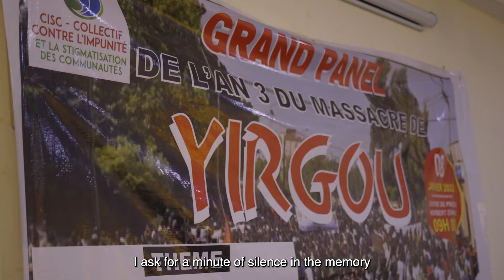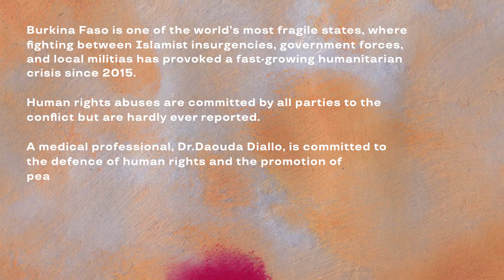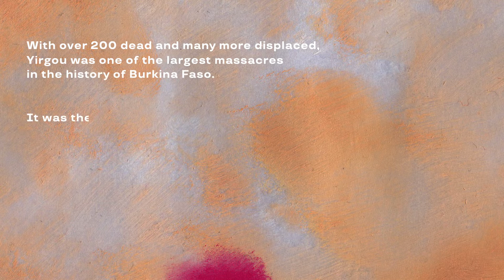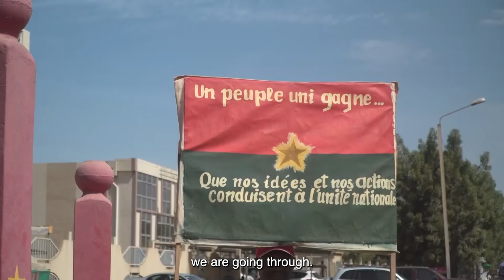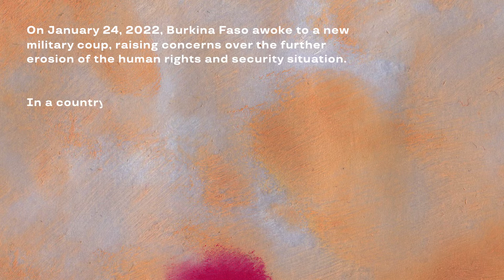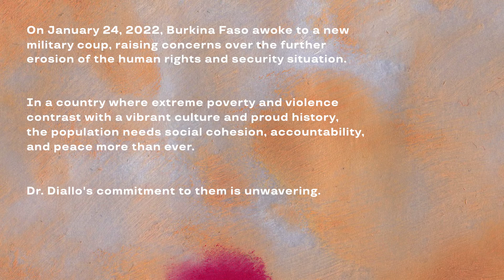Portrait of Dr Daouda Diallo - Laureate of the 2022 Martin Ennals Award | ENGLISH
In Burkina Faso, Dr. Daouda Diallo is a pharmacist by training and a committed human rights defender. In 2019, he witnessed a violent clash between Burkinabe civilians, government military, local paramilitary groups and Islamist factions, where almost 200 innocent civilians across 20 villages lost their lives. Dr. Diallo strives to document human rights violations by both government factions and Islamist groups, reminding civil societies across the world of the need for human rights protection especially in the event of abysmal functioning of the rule of law and in conditions of extreme poverty.

He oversees the medical laboratory of The Centre Hospitalier Régional Dédougou and is also the founder and Secretary General of the Collectif Contre l’impunité et la Stigmatisation des Communautés since 2019 (Collective Against Impunity and Stigmatisation of Communities, or the CISC). His objective has been to restore social cohesion among the varying ethnic groups of Burkina Faso. He conducts numerous investigations, writes reports and has been a reliable news source for international organizations and media channels.

Dr. Diallo is highly trusted and revered by his victims, given his empathetic and kind manners; by international actors, for his analysis and information on abuses; and by NGO workers, who see him as a leader willing to give voice to their calls for justice.

He has been the subject of numerous threats, ranging from stalking, robbery, and administrative hurdles to serious death threats, most notably in connection with his public statements and advocacy regarding the massacre in Yirgou in January 2019 by Islamist factions and other militias. Despite working in such vulnerable conditions, Dr. Diallo remains committed to the protection of human rights in Burkina Faso and his courage has been contagious to many other Human Rights Defenders.